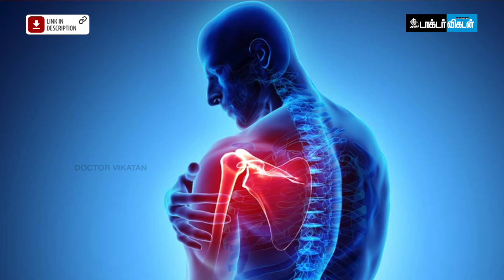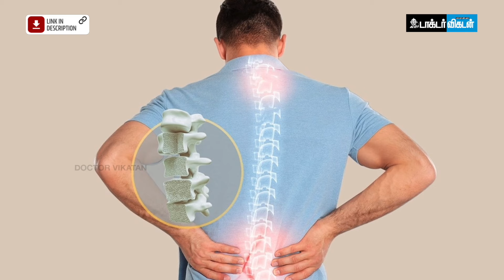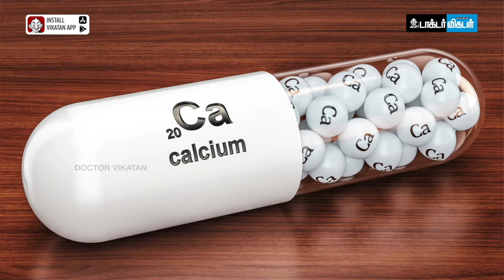ஆண்களுக்கு calcium குறைபாடே வராதா..? - Dr Pradeep Kumar Explains | Calcium deficiency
Video Credits:

Camera :  SathishKumar. V
Editor : Rakesh Sarma
Video Producer: Jeni Freeda
Thumbnail Artist: Santhosh. C
Channel Manager: Santhi Ganesh